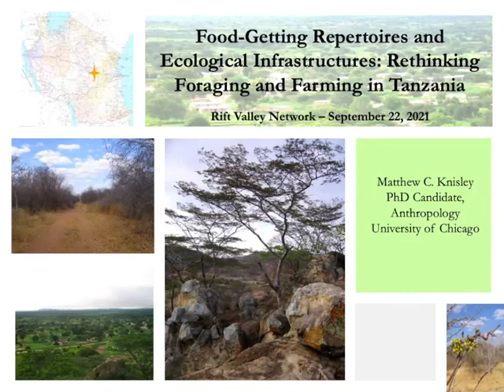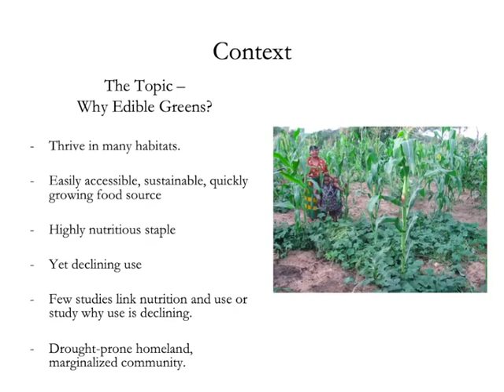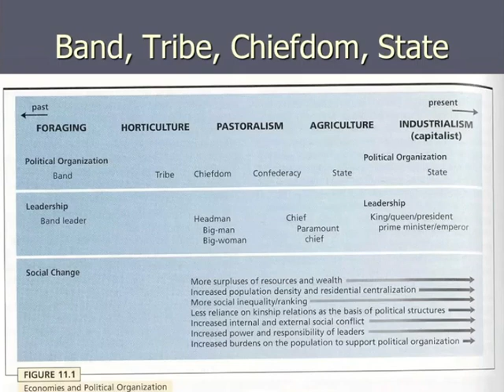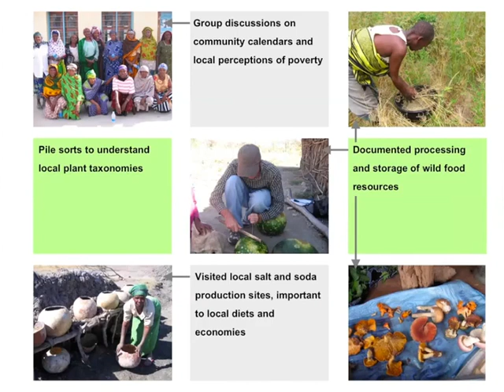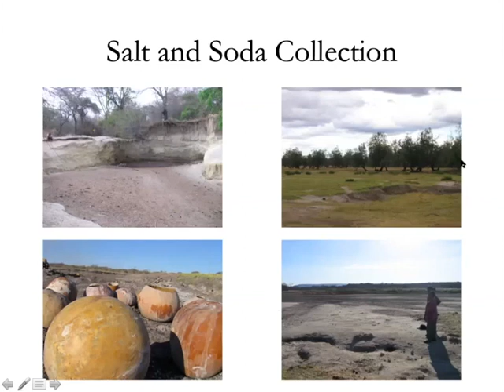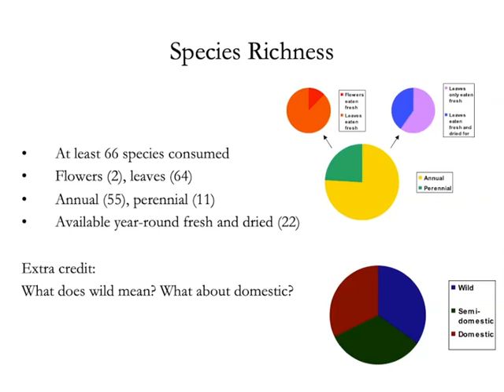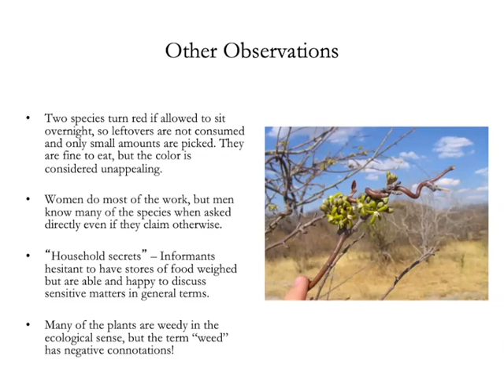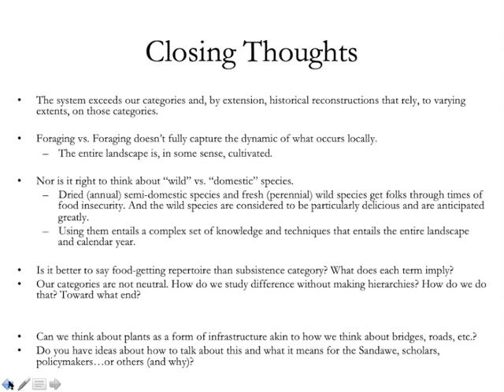RVN Webinar Series - Ecological Infrastructures: Rethinking Foraging&Farming in the Sandawe Homeland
How to cite: Knisley, Matthew. 2021. Ecological Infrastructures: Rethinking Foraging and Farming in the Sandawe Homeland. Talk given at Rift Valley Network Webinar Series 22/09.2021.

Abstract: The Sandawe are one of two groups of north-central Tanzania, along with the Hadza, whose language has been categorized (controversially) as Khoisan by some linguists. Due partly to this linguistic categorization, ancestral Sandawe are thought to have been foragers until recent centuries. Foraging contributes to present-day Sandawe identity, but local and outside observers alike have described this legacy as endangered by increasing sedentism and a growing reliance upon food production. Long-term ethnographic and ethnobotanical research concerning a particular category of plant foods – leafy vegetables – suggests that contemporary food-getting repertoires form a complex social, spatial, and temporal system that exceeds the explanatory capacity of quasi-historical subsistence categories like “forager” and “farmer.” These results provide the basis for reconsidering a wide range of practical and conceptual matters related to the study of human-environment interactions and historical reconstructions of regional milieus in this ethno-linguistically, socio-politically, and techno-economically complex region.